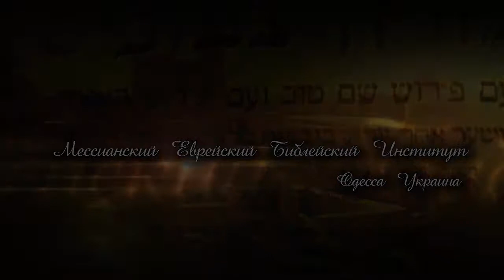15.06.2013 "Причастие" Дмитрий Ю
Проповедь "Причастие"
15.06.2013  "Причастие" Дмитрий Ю